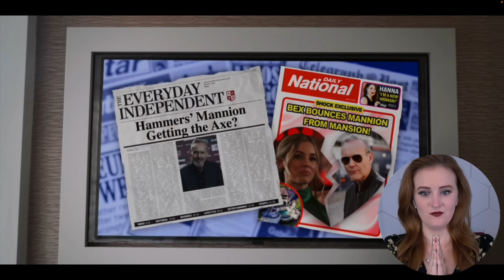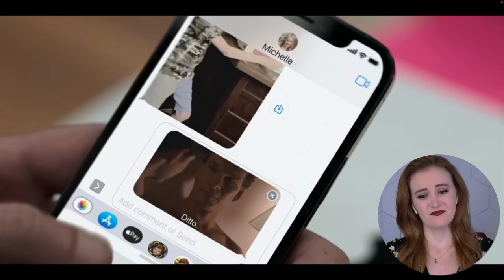I CAN'T BELIEVE **TED LASSO** IS OVER!!! | 3x12 Reaction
Instagram & Twitter: @jacquimiaross

00:00 - Intro/Predictions/Season Thoughts
11:57 - Reaction
45:38- Final Thoughts

First Time Watching Ted Lasso Reaction
Jason Sudeikis
Hannah Waddingham
Juno Temple
Brett Goldstein
Jeremy Swift
Brendan Hunt
Phil Dunster
Toheeb Jimoh
Kolah Bokini
Billy Harris

Season 3 Episode 12 - So Long, Farewell